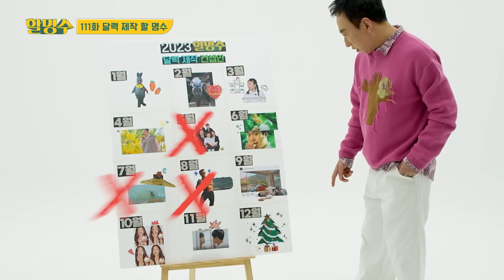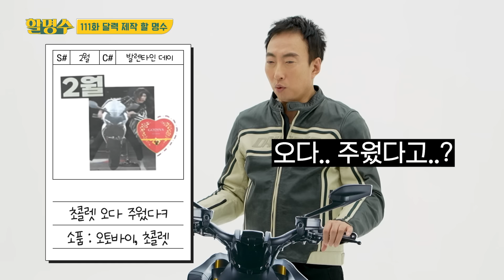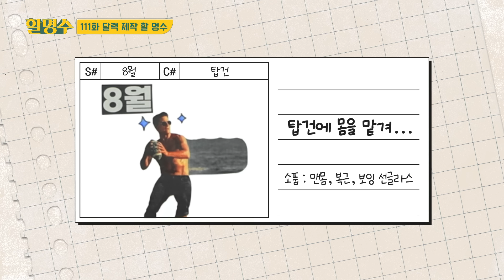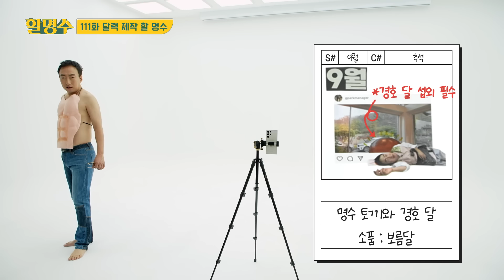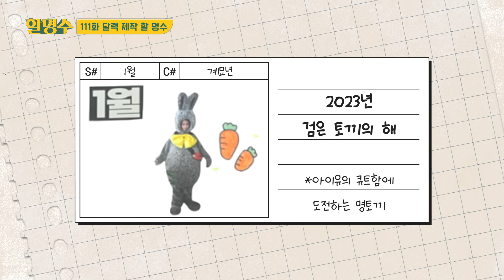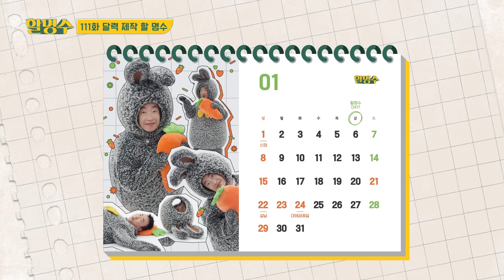(ENG) 2023년 수요 없는 달력 제작기ㅣep.111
명-하!

올해도 고생 많았으묘🐰
내년에도 잘 부탁하묘🥕

깨스들 일년 열두달 내 얼굴 보고 행복하라고
2023년 달력 만들어 봤으니까 가지고 싶으면

한 3만 명만 더 데리고 와 봐

*자세한 이벤트 공지는 커뮤니티를 확인 부탁드립니다.*